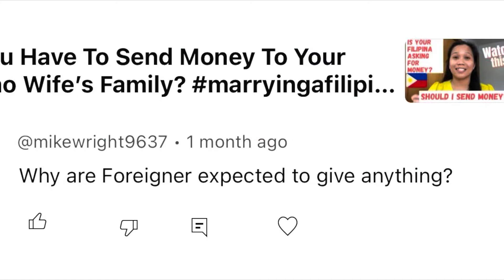Why are Foreigner husbands expected to give anything to Filipina’s family?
Today is another episode of ArleneAnswers.

Our question of the day is ‘Why are Foreigners expected to give anything?’.

Mike Wright posted this question on my video about . If you want to check out that video, here’s the

I want this community to be interactive so please if you have questions please let me know and if there are certain topics who would like me to touch on, let me know as well. I want to know what you guys want to see from channel.

And as always, please help me grow my channel by clicking the LIKE button or even share this video to your friends if you think this video deserves to be reach more people.

I appreciate you and may God bless you and your family!

Your friend,
Arlene